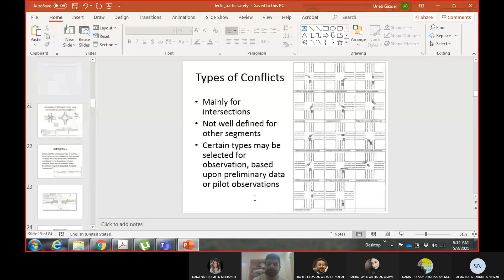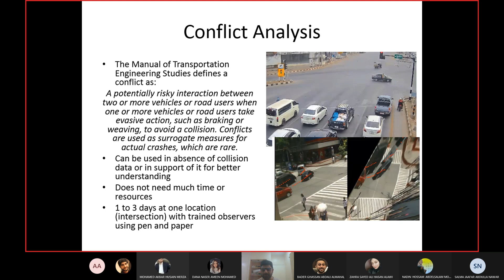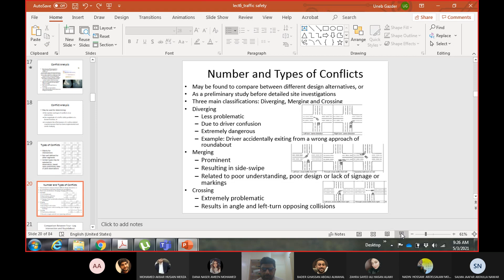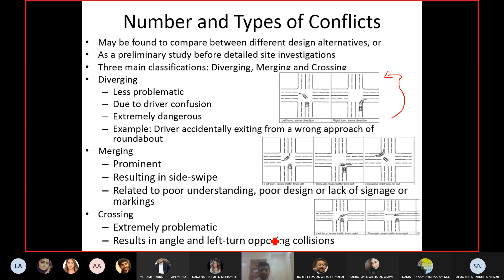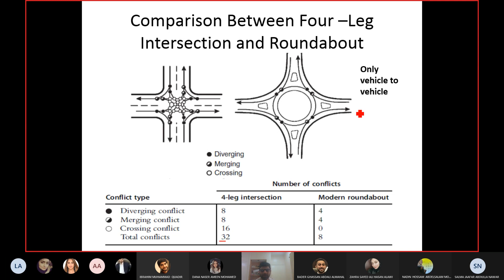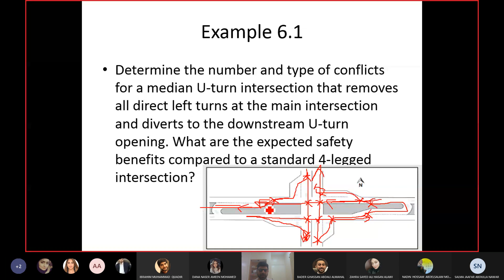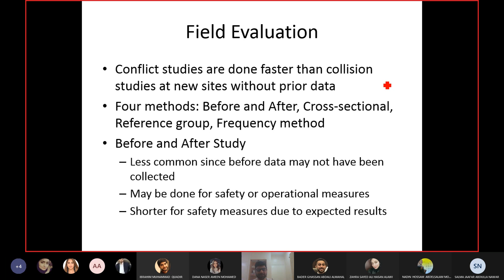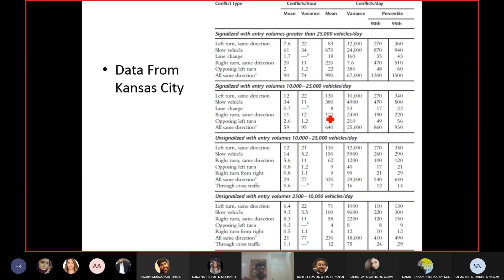3 May 2021 Conflict Analysis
This lecture is related to conflict analysis which is a surrogate to collision analysis for traffic crashes. The lecture also includes classification of traffic conflicts